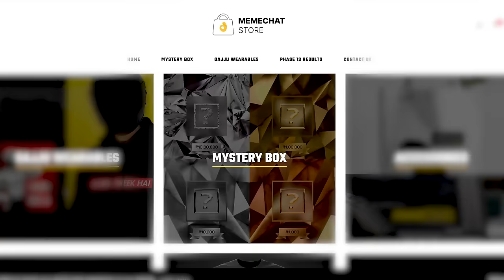I Ordered 100 MYSTERY BOXES from Memechat ! *Profit or Loss*